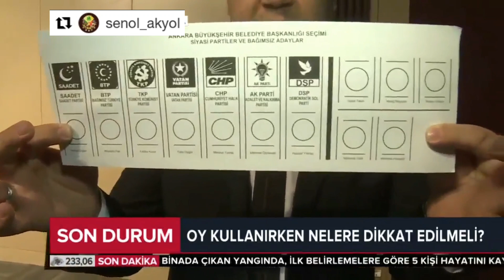Oy Kullanırken Nelere Dikkat Edilmeli?